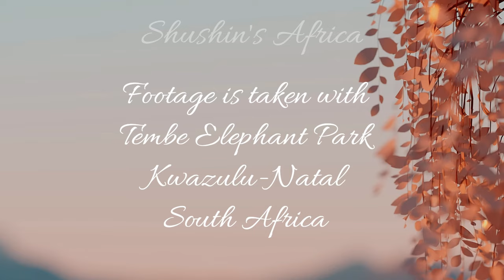Collared Lioness wandering around at Tembe